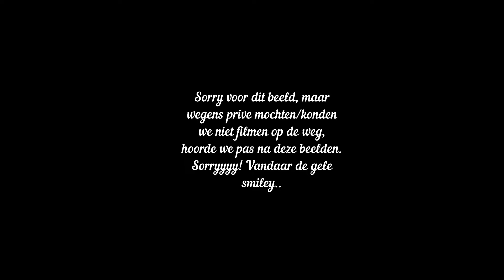Welke PAARDEN EVENEMENTEN ben ik aanwezig? WEEKVLOG |Purarazadivino VLOG 143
WIE IS PURARAZADIVINO?
Hoi! Ik ben Purarazadivino/Tess de Weerdt. Op mijn kanaal neemt ik mijn volgers mee in mijn leven als professioneel ruiter. Je kunt mij onder deze naam vinden op Instagram, Tiktok en YouTube! Op mijn social media vind je al mijn paarden en dagelijkse updates uit ons leven.

Ik timmer hard aan de weg met mijn eigen paardenbedrijf. Hier hou ik mij bezig met les geven en het trainen en verkopen van diverse paarden en pony’s. Ik ben de trotse eigenaar van een aantal prachtige barokke paarden.  Momenteel rijd ik op Z niveau en focus ik vooral op het opleiden van mijn paarden.